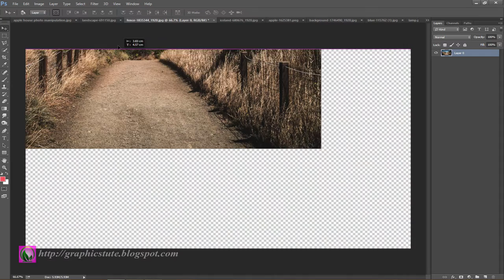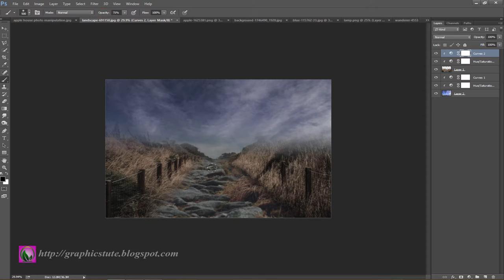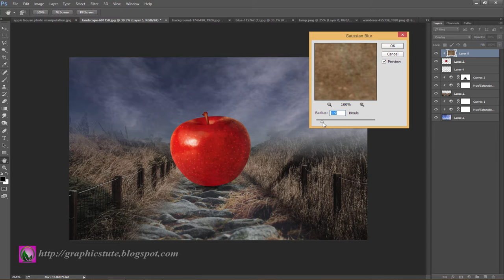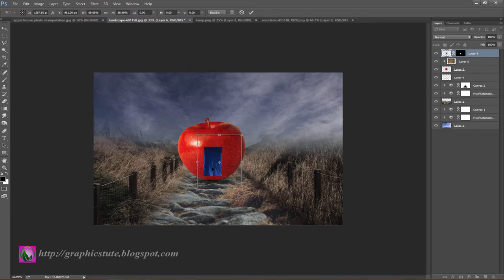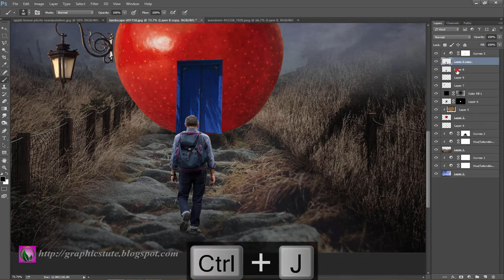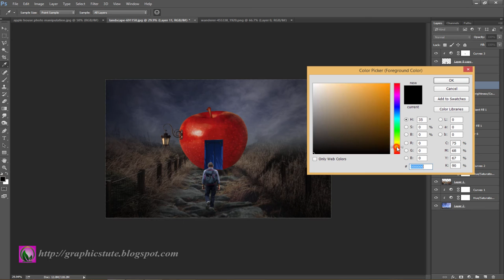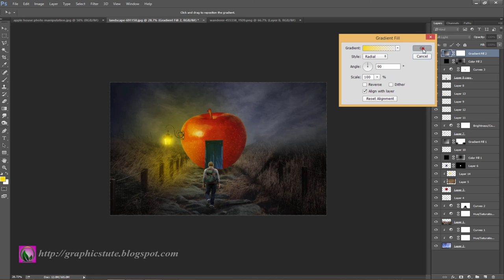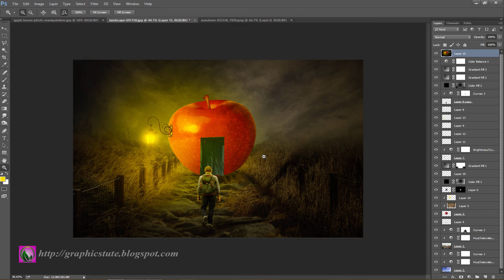Dramatic Apple House - Photo Manipulation In Photoshop - Photoshop CC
Project Name-"Dramatic Apple House -  Photo Manipulation In Photoshop - Photoshop CC"

Created By - "graphicstute"

This is a photo manipulation tutorial about "Dramatic Apple House" photo manipulation artwork.In this video you will learn how to create that type of photo manipulation artwork.I create the photo manipulation work with the help of Adobe Photoshop CC.I think this tutorial will help Photoshop beginners to create so many amazing photo manipulation artworks.

* how to use brush tool in photoshop
* how to use curves in photoshop
* how to use free transform tool in photoshop
* how to use gradient in photoshop